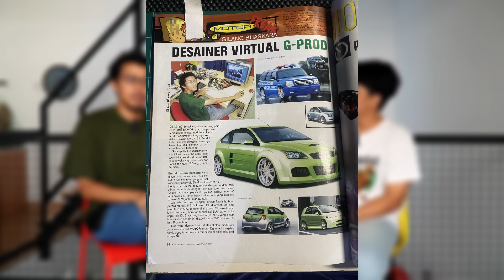REVIEW HONDA CRV GEN 2. MOBIL KALCER PUNYA GILBHAS